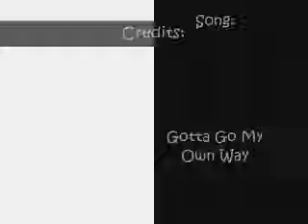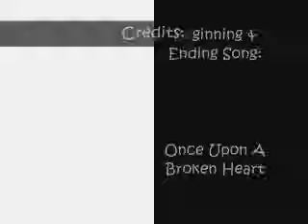Laura y Abraham_ ¡Quédate en Gijón!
Canción de desamor de la pareja más babosa del momento cuando entra en escena el conejo Albertito.